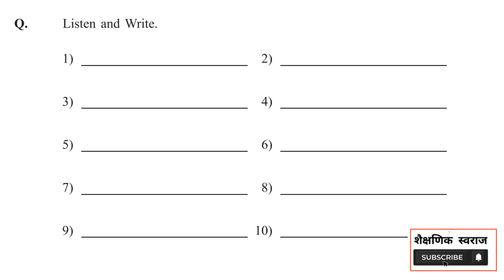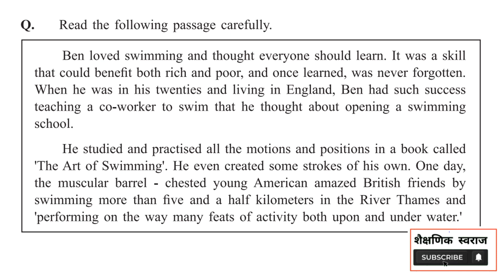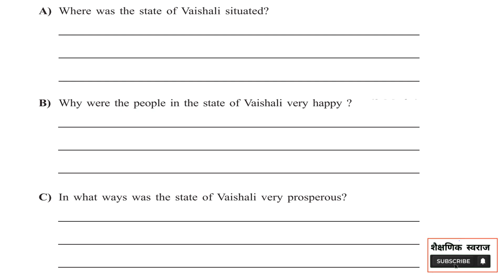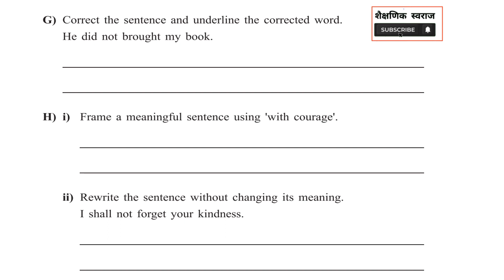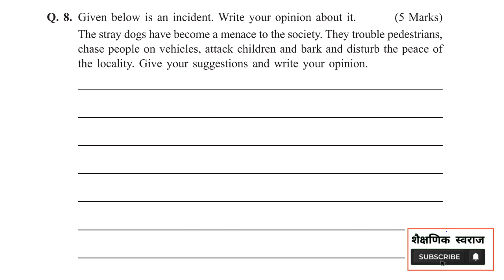8th English Diwali Abhyas